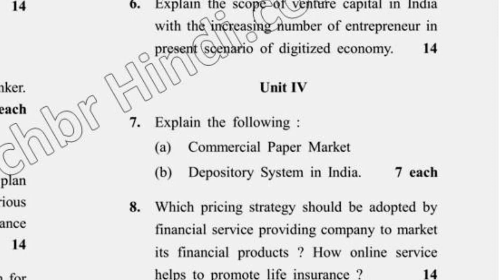2018 MBA 7th Sem Management of Financial Service Question Paper